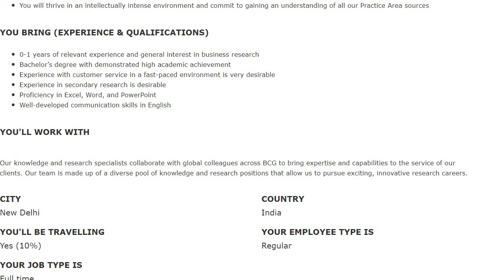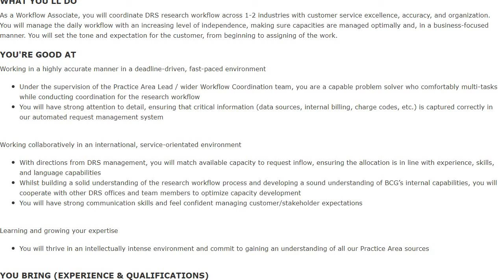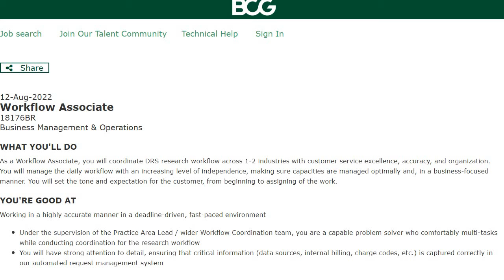Job vacancy at Boston Consulting Group | Jobs at BCG | daily job notifications